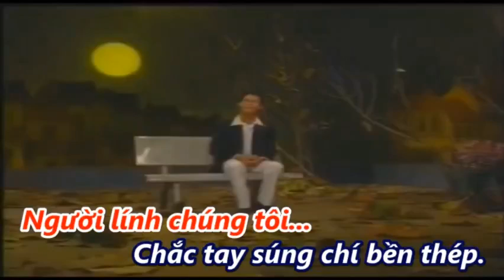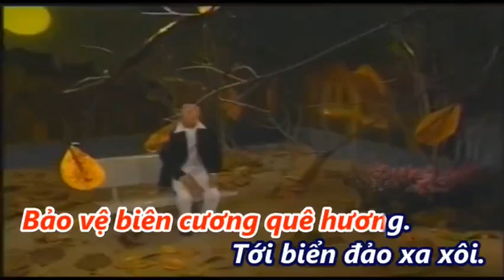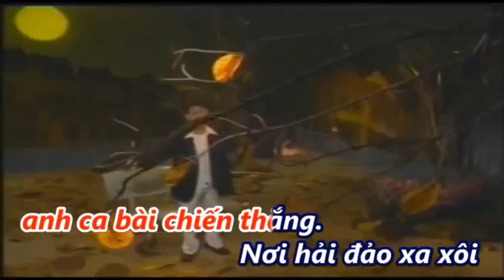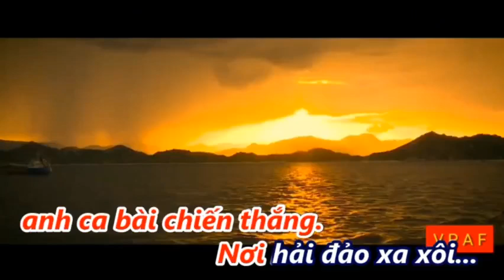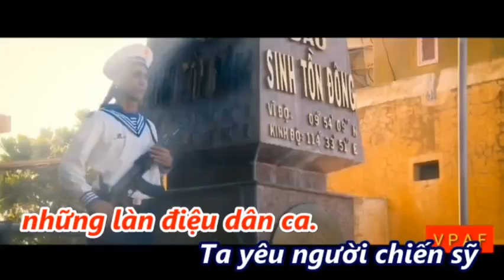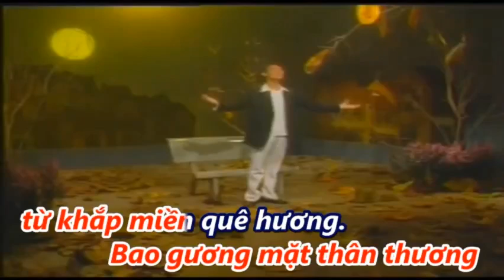Karaoke KHÚC CA NGƯỜI CHIẾN SỸ | Ca khúc hay và xúc động về người lính Việt Nam | Nguyên Ngọc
KHÚC CA NGƯỜI CHIẾN SỸ

Nhạc và lời: Nguyên Ngọc

Người lính chúng tôi
Chắc tay súng bền chí thép
Bảo vệ biên cương quê hương
Tới biển đảo xa xôi
Dù đi muôn nơi
Hoa vẫn cài vành mũ gió sương
Một hình bóng quê hương
Để cho lòng bao nhiêu nhớ thương!

Mắt luôn hướng về biên giới
Ngày chung phong ba nắng mưa
Đêm cùng lạnh sương khuya

Mỗi bước hành quân xa
Non sông thiêng liêng tự hào trong ta
Mỗi dặm dài biên giới đong đầy những gian lao
Những đêm dài canh gác nơi biển xa bát ngát
Vẫn ngân vang trong ta những làn điệu dân ca

Mỗi một người chiến sỹ là mỗi mùa Xuân mới
Bao gương mặt thân thương từ khắp miền quê hương
Thư nhà chung nỗi nhớ tình quê hương tha thiết
Đêm ngày hành quân xa anh vượt mọi phong ba

Ta yêu người chiến sỹ đang giữ trời biên giới
Ta yêu người chiến sỹ đang giữ biển quê hương
Nơi rừng sâu xanh thắm anh ca bài chiến thắng
Nơi hải đảo xa xôi anh bập bùng ghi ta
Là la lá.. Lá là la..La là la!
Là la lá..Lá la là la..La là la!...

Nếu thấy bài hát hay, vui lòng like và follow kênh để tác giả thêm niềm vui sáng tác! Xin cảm ơn!